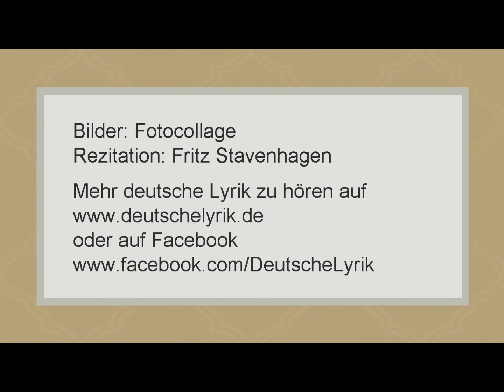Friedrich Hebbel „An die Jünglinge“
Text:

Trinkt des Weines dunkle Kraft,
  Die euch durch die Seele fließt
Und zu heil’ger Rechenschaft
  Sie im Innersten erschließt!
Blickt hinab nun in den Grund,
  Dem das Leben still entsteigt,
Forscht mit Ernst, ob es gesund
  Jedem Höchsten sich verzweigt!

Geht an einen schaur’gen Ort,
  Denkt an aller Ehren Strauß,
Sprecht dann laut das Schöpfungswort,
  Sprecht das Wort: es werde! aus.
Ja, es werde! spricht auch Gott,
  Und sein Segen senkt sich still,
Denn, den macht er nicht zum Spott
  Der sich selbst vollenden will.

Betet dann, doch betet nur
  Zu euch selbst, und ihr beschwört
Aus der eigenen Natur
  Einen Geist, der euch erhört.
Leben heißt, tief einsam sein;
  In die spröde Knospe drängt
Sich kein Tropfe Taus hinein,
  Eh’ sie innre Glut zersprengt.

Gott dem Herrn ist’s ein Triumph,
  Wenn ihr nicht vor ihm vergeht,
Wenn ihr, statt im Staube dumpf
  Hinzuknieen, herrlich steht,
Wenn ihr stolz, dem Baume gleich,
  Euch nicht unter Blüten bückt,
Wenn die Last des Segens euch
  Erst hinab zur Erde drückt.

Fort den Wein! Wer noch nicht flammt,
  Ist nicht seines Kusses wert,
Und wer selbst vom Feuer stammt,
  Steht schon lange glutverklärt.
Euch geziemt nur Eine Lust,
  Nur ein Gang durch Sturm und Nacht,
Der aus eurer dunklen Brust
  Einen Sternenhimmel macht.

Bilder: Fotocollage